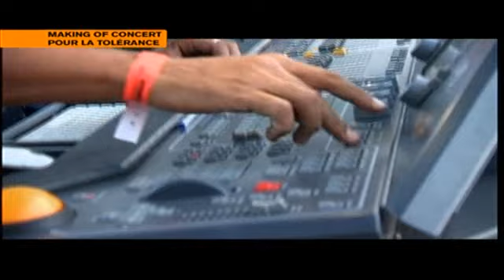Concert pour la tolérance 07/11/09 (Agadir, Maroc)